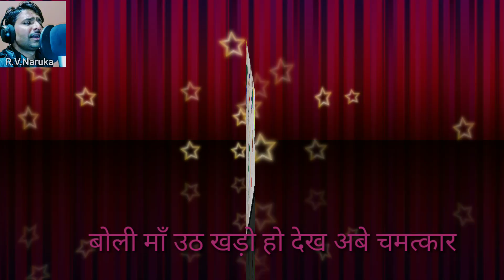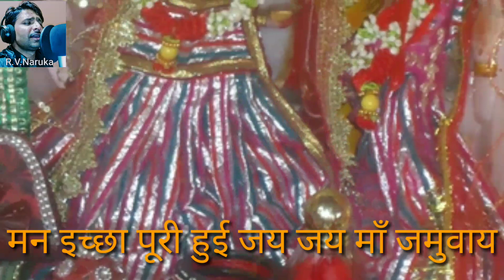श्री जमुवाय माता स्तुति || जय जमवाय जय कुलमाता by Rajvansh naruka || jamuvay mata राजस्थानी भजन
Presenting jamwai mata complete stuti by Rajvansh Naruka .
Recording : Jeevan kaushik @jk records